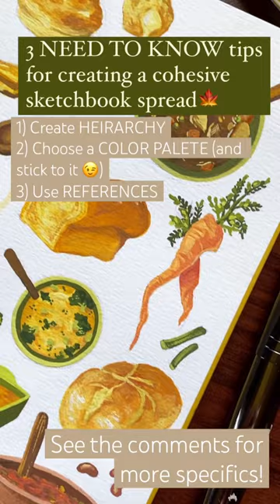A very soup-y sketchbook spread 🥣